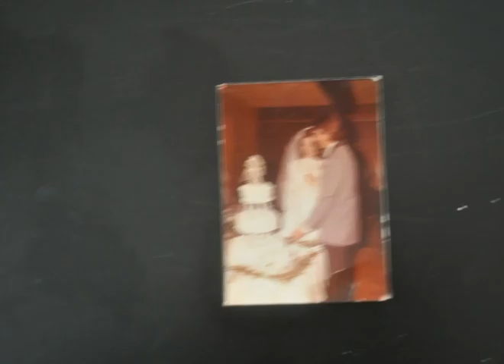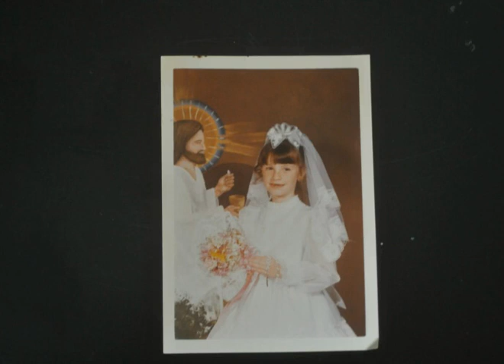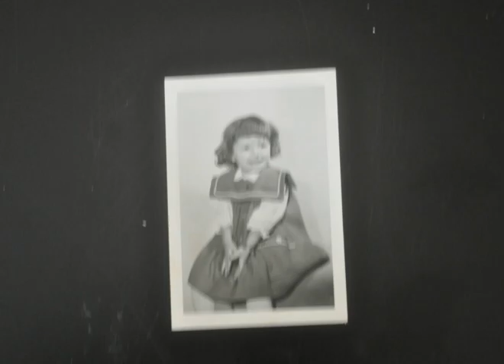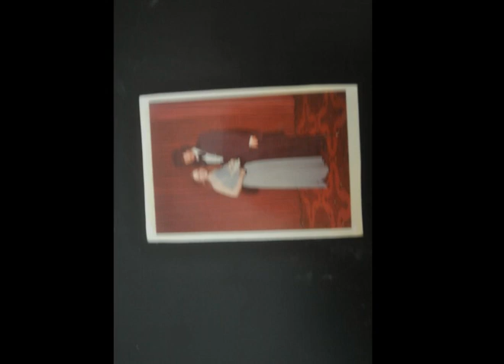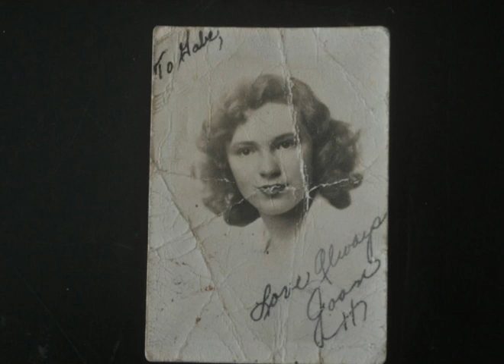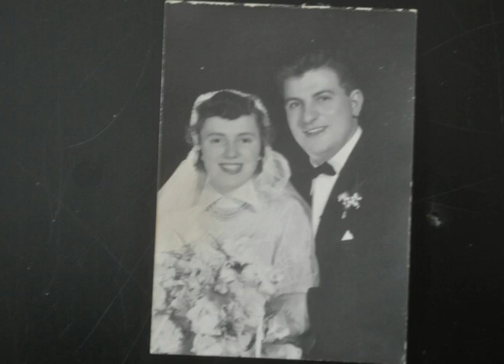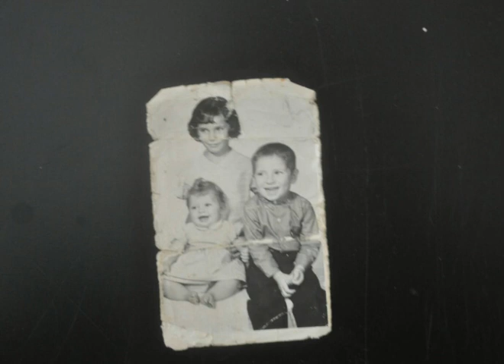Gallo-Kelly old Pics